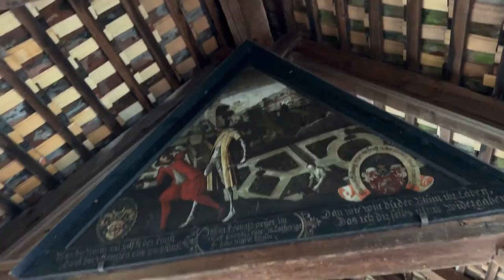The Bridge of Death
The Spreuer (or Müllen) Bridge in Lucerne has more than sixty triangular paintings that compose the "Dance of Death" series. They were commissioned in the early 17th century by the Council of Lucerne to remind citizens of the ever present risk of death and to encourage a healthy life style.

Spreuer Bridge was erected around 1400 (first mentioned in 1408), but destroyed by storm in 1566, and rebuilt in 1568. The small chapel on the bridge also dates back to 1568.
The 1408 bridge was built to connect the mills with the baker's quarter in Pfistergasse.

Though medieval towns in Europe were known to be quite filthy and sophisticated Roman sewage techniques had been forgotten over the centuries, they still made some elementary provisions to restrict immissions. In medieval Lucerne, it was allowed to throw Spreu [chaff] into River.